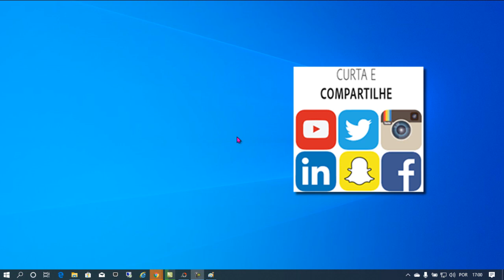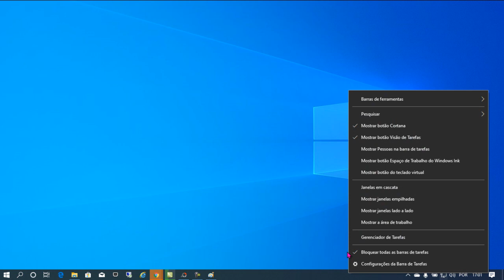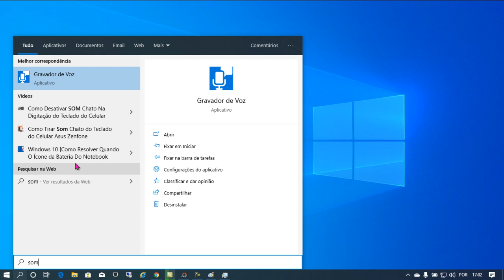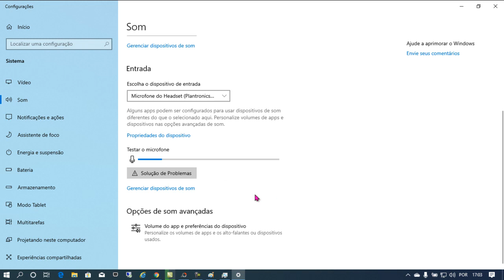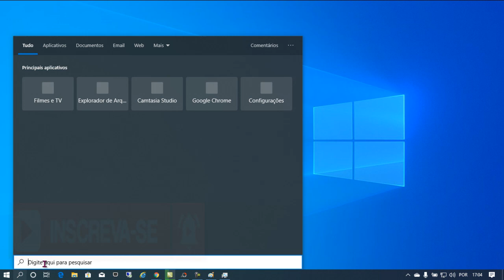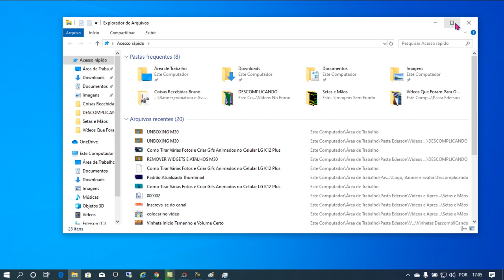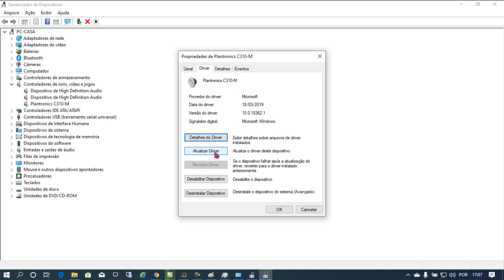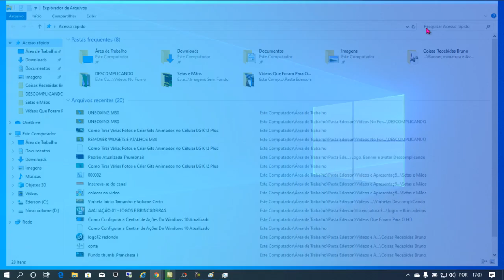EXCELENTES DICAS PARA CORRIGIR PROBLEMAS DE SOM EM FONES DE OUVIDOS E HEADSET NO SISTEMA WINDOWS 10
Veja nesse vídeo ótimas dicas para resolver problemas de áudio nos fones de ouvido usados no sistema Windows 10. Você pode passar por vários erros de sons no Windows 10, pode ser que o fone de ouvido ou Headset não esteja sendo identificado, não saia nenhum som, não consiga clicar no ícone de áudio, o volume está baixo ou com algum ruído. Com essa dicas você vai conseguir solucionar vários problemas dos fones de ouvido no Windows 10.